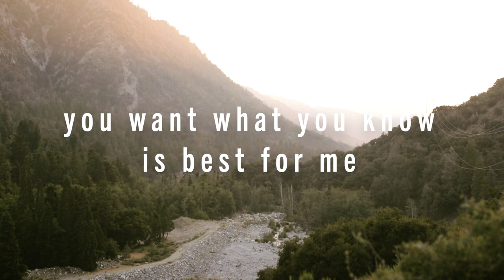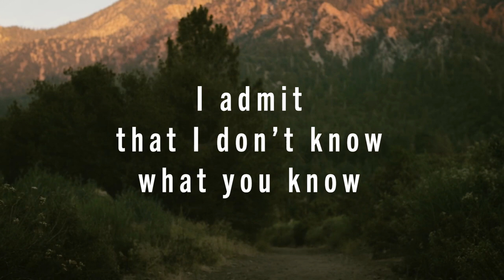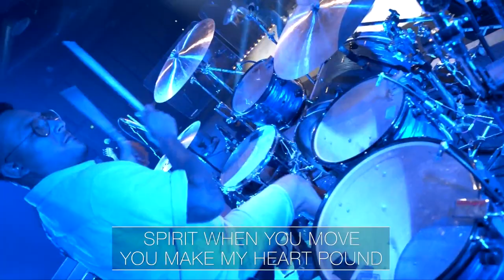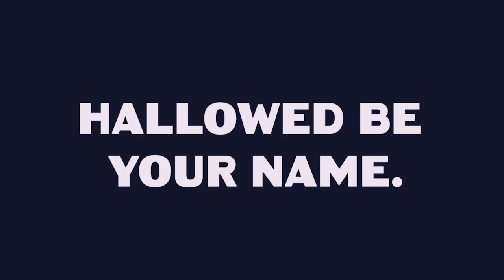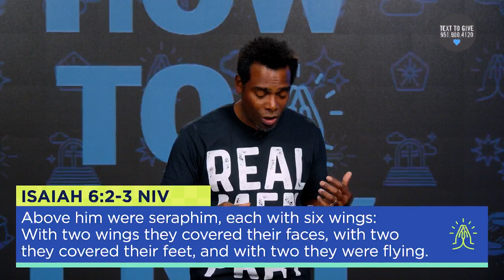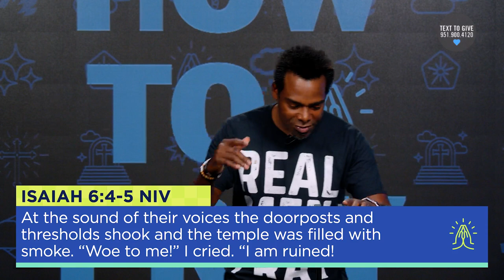Your Kingdom Come (Worship & Message) | Sandals Church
Kingdom come...what does that mean? One of the things Jesus taught his followers to pray was for God's kingdom to come. That language is often lost on our modern ears, but what Jesus is getting at is that we ought to pray for and hope for the day when God is king of our world - because right now He's not.

TIME STAMPS:
00:00 - Start
00:01 - Guided Prayer: Your Kingdom Come
01:26 - Worship: Rest On Us, Maverick City Music and UPPERROOM
06:53 - Worship: Same God, Elevation Worship
09:40 - Worship: Fresh Wind, Hillsong Worship
14:25 - Welcome
15:47 - Message: Your Kingdom Come